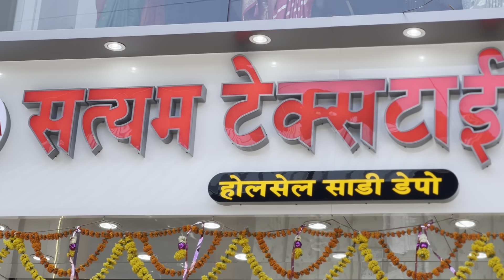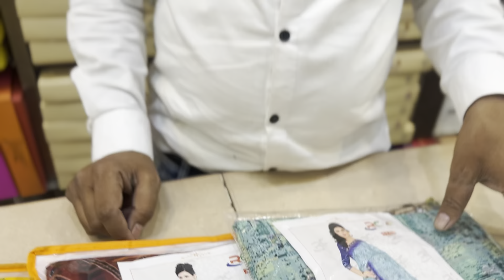सत्यम टेक्सटाइल Best Wholesale Saree Depot ,Shop In Panvel | लग्न सराई साठी पनवेल मधील बेस्ट शॉप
नमस्कार मित्राणों आपल्या पनवेल मदे पहिल्यांदाच होलसेल सारी सूटिंग शर्टिंग , कुर्ती ड्रेस मटेरियल , नवारी सारी ,शालू , सर्व काही एकच शॉप मद्धे सत्यम टेक्सटाइल हया मार्केट मद्धे तुम्हाला पहायला मिलनार आहे…
ते सुद्धा एकदम कमी दर मद्धे

Shop Address:  shop no 468, kapad bazar , jay Bharat nakyajaval , Panvel -410206, Raigad

Must visit this shop 😍

saree market
saree market in Panvel
saree market Panvel wholesale
saree market in ahmedabad
saree market Navi Mumbai panvel
saree market in Panve l